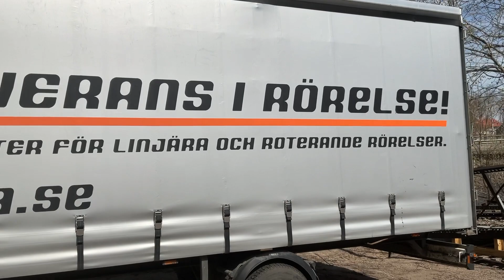Köp Dragbil Iveco Daily 35C18 Tractor Unit Crew med Trailer på Klaravik